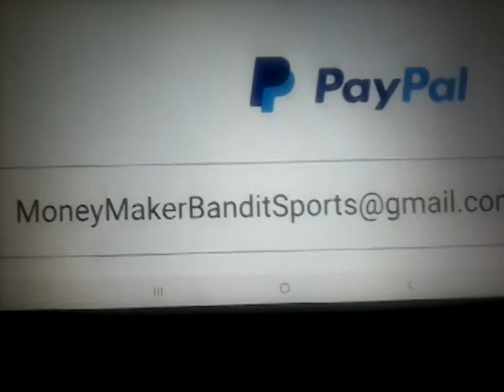MLB Pick - Minnesota Twins vs Chicago White Sox Prediction 7/19/2021 Betting Tips and Odds